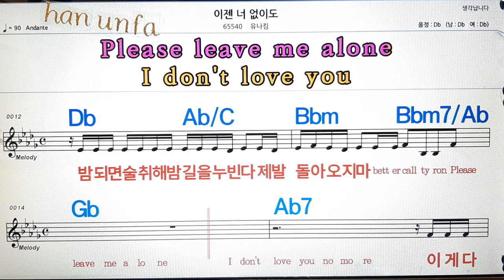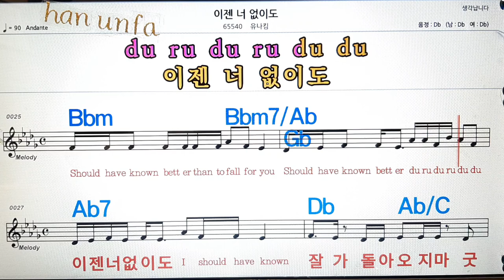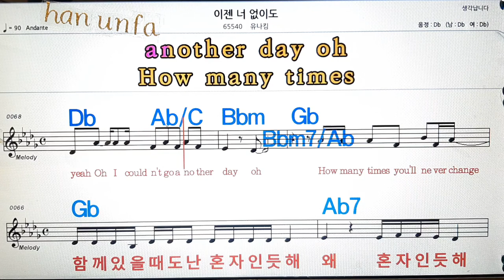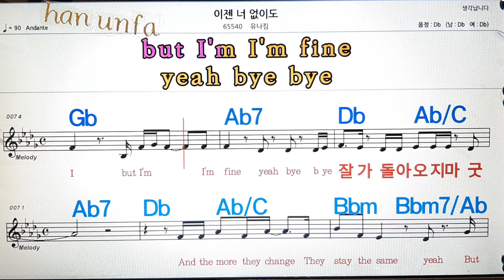이잰 너 없이도/유나킹💋노래방, 통기타 , 코드 큰악보, 가라오케, 반주💖Karaoke, Sheet Music, Chord, MR